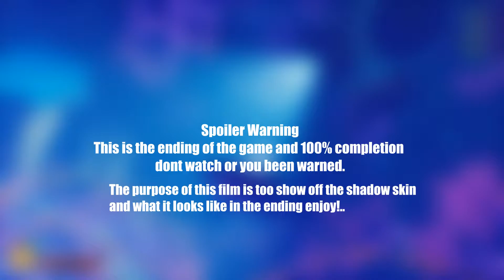Maneater full shadow set and 100% Completion and Ending ( Spoilers Beware! )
Completing the game with the Shadow Set in maneater i am in love in this game if there is a game+ in the future  i would consider do a full fleshed playthrough of the game right now it may just be some tidbits of this game i love games like feeding frenzy so this is what ive been waiting for whats your thoughts on this game? or do you plan on playing it? leave a comment below thanks for watching  and subscribe!